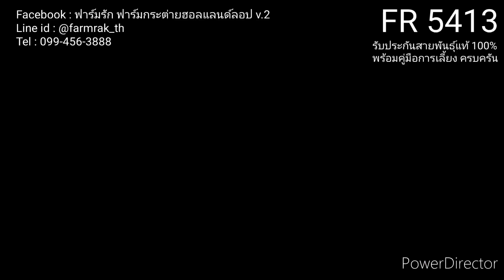FR 5413 - ฟาร์มรัก ฟาร์มกระต่ายบ้านคุณยาย กระต่ายฮอลแลนด์ลอป กระต่าย ND